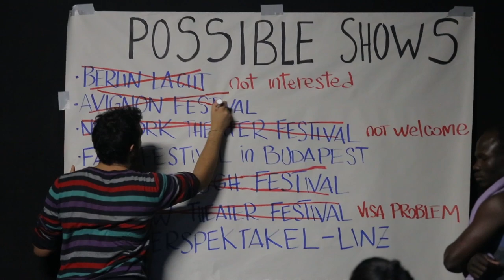INSOMNIA - Physical Theatre Performance (V2)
Seven young artists that live in a loft in the industrial city district, are searching for job. They share the space, food and their ideas about life and art. They dream of a better world and of revolutionizing the art, creating an unforgettable show that will bring them to glory - or at least earn them enough money to be able to pay the rent and make a living. But they doubt the meaning of art itself, they doubt themselves, they struggle between the ideal philosophy and the rough reality. This fascinating physical theatre experiment questions the anxieties of any young artists or young people who come face to face with the professional working world.
And thus, another sleepless night is about to begin…

INSOMNIA is a physical theatre performance that has been created by Annette Fiaschi, Alessandra Francolini, Tereza Slavkovska, Santiago Bello, Robert Diaz, Igor Mamlenkov, Charles Tiendrebeogo and directed by Pavel Stourac, produced by Accademia Teatro Dimitri. The work was inspired by the poetry and texts of authors, directors and choreographers of the past century: amongst which there are Antonin Artaud, Jerzy Grotowski, Rudolf Laban, Edward Gordon, Craig, Konstantin Stanislavski. The piece gets at the root of traditional text-based theatre to explore the abilities of performers in dance, acrobatics, singing and manipulation of objects.

The Swiss based international collective Insomnia brings together seven performers from six countries and three continents, all with a different artistic background ( circus, storytelling, drama, juggling, clown and dance). The aim of the group is to research and discover a theatrical language without artistic boundaries that crosses cultural borders.

Our collective was founded at the Accademia Teatro Dimitri, an academy of physical theatre in the south of Switzerland, during the Master program. The group is constantly evolving and developing its own physical vocabulary somewhere between circus, dance and theatre. Since the premiere in June 2016 the piece has delighted different audiences across Europe.

Film making: Dániel Podányi
Film edition: Santiago Bello

Special thanks to Pavel Stourac, Corinna Vitale, Richard Weihe, Dante Carbini, Christoph Siegenthaler, Ricky Maggi, Francesca Marcacci, Silviana Voigt, Elia Moretti, Katerina Sobanova, Alessandro La Rocca, Accademia Teatro Dimitri.